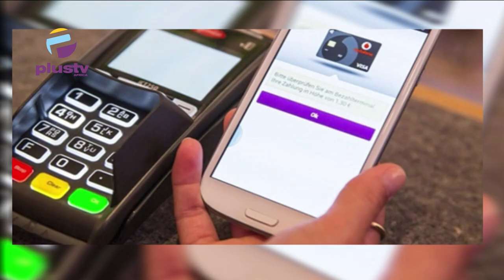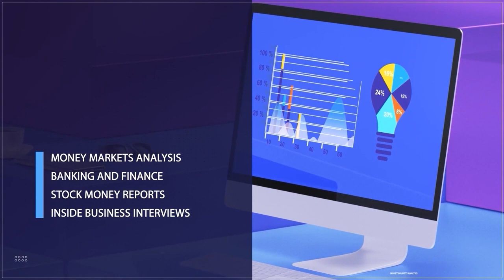FEC Approves N1.5 Trillion Infrastructure Funding